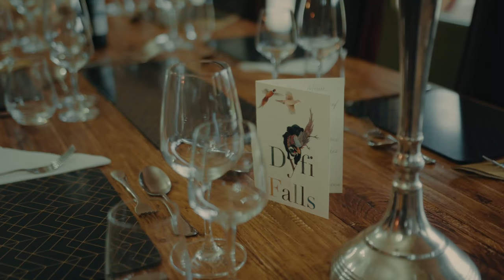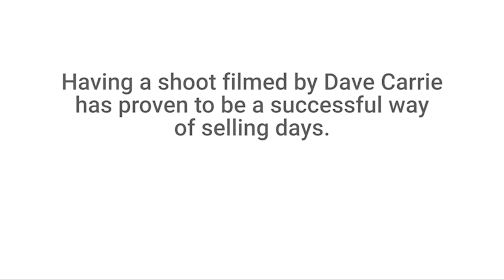A Day At Dyfi Falls With Lucky Tweedl Winners! (Dave Carrie Shooting)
Follow tweedl socials on Facebook and Instagram - @tweedl_

Dave's Equipment
Miroku Shotgun
Teague Chokes
Gamebore Cartridges